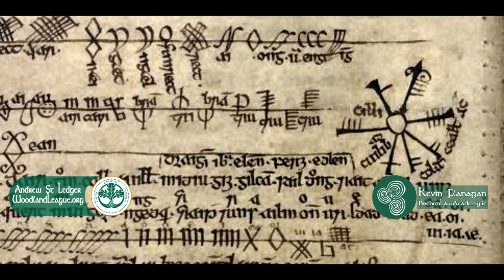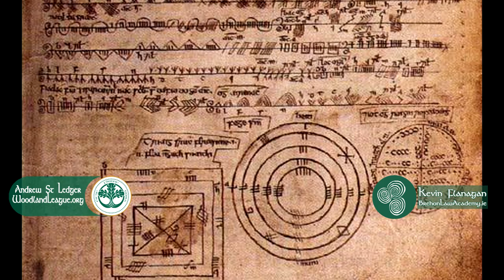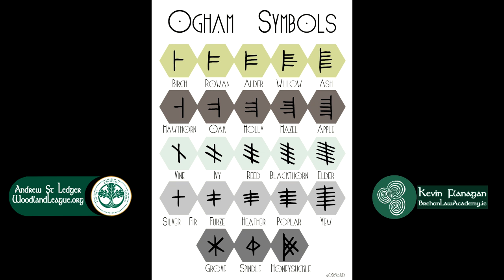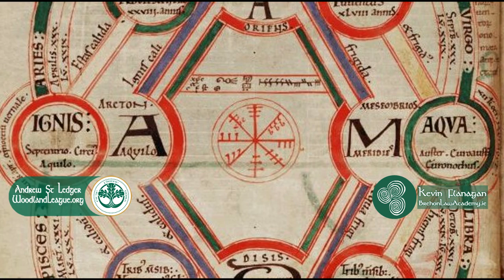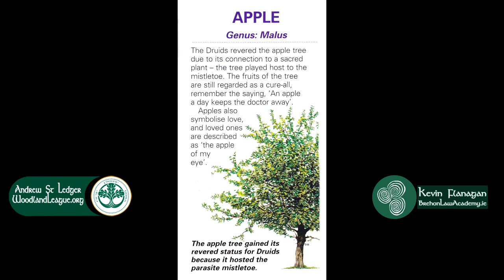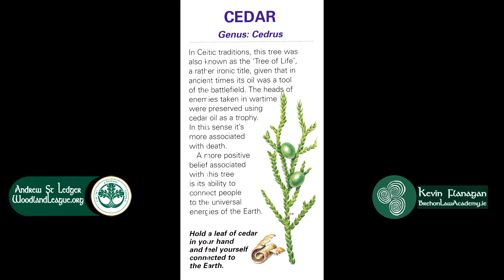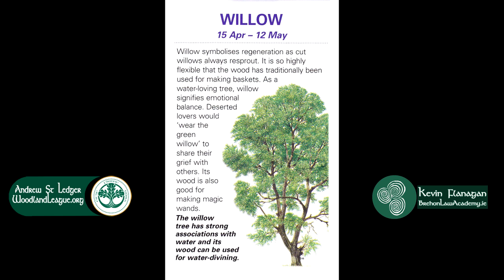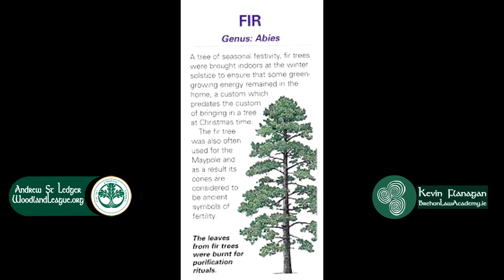Sacred Irish Trees: Ogham, Folklore, Brehon Law.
Woodland League's Andrew St. Ledger joins Kevin Flanagan of the Brehon Law Academy to discuss some of the lesser known wisdom of Ireland's ancient trees and forests. They discuss the 'Classifications of the Trees' according to the Brehon Law, the mysteries of the ancient Ogham alphabet, as well as the connection between the Irish woodlands and Gaelic psyche.